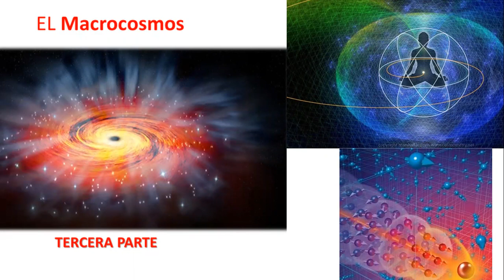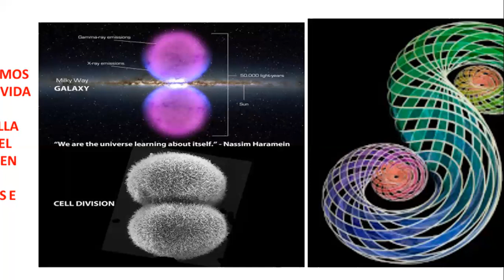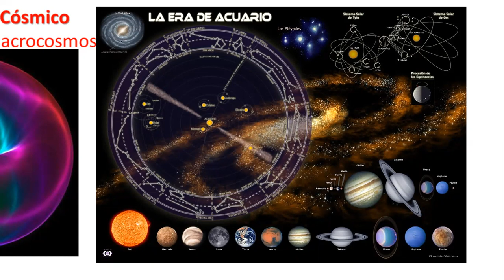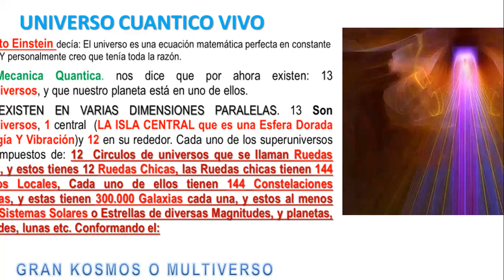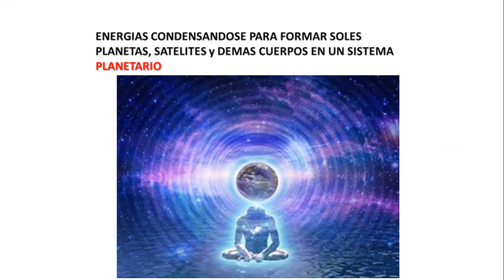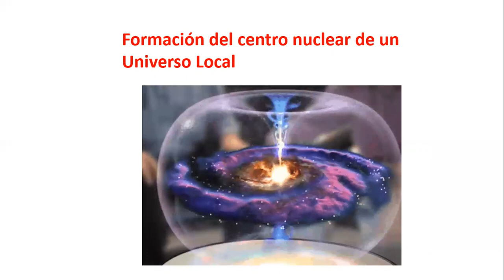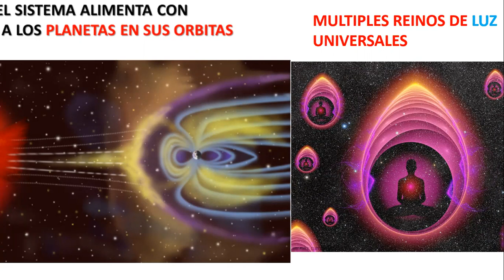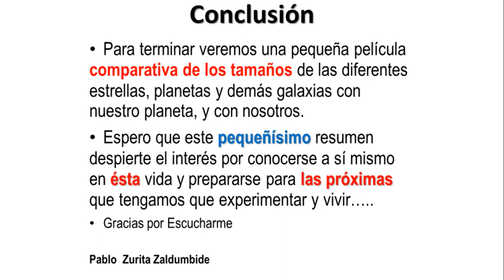Macrocosmos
Analisis del espacio y su relación con el ser humano y el microcosmos por el QH:. Pablo Zurita.